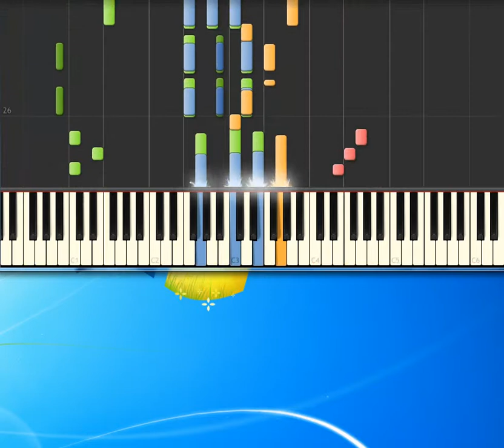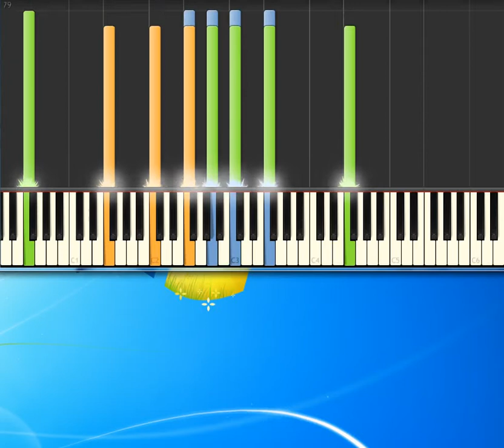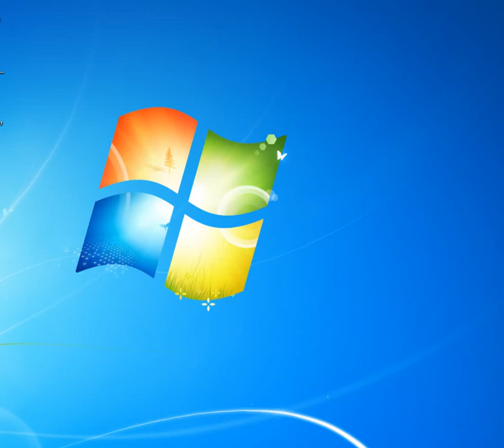[Piano Tutorial Synthesia]Come mai - 883